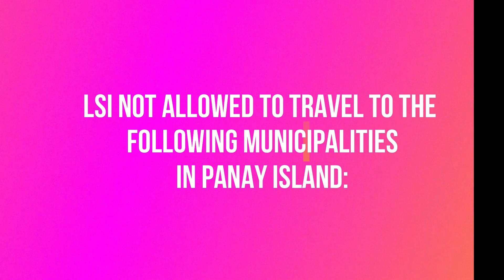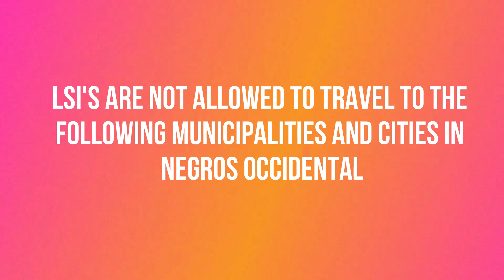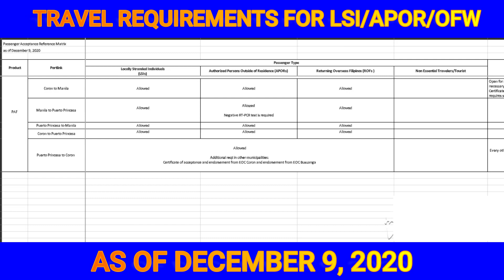LATEST TRAVEL RESTRICTIONS AND REQUIREMENTS FOR LSI, OFW AND APOR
Suspension on the arrival of Locally Stranded Individuals in the following municipalities in Panay Island, with Iloilo, Caticlan and Roxas as affected ports
Caluya, Province of Antique - Dec 15 to Jan 4, 2021
Hamtic, Province of Antique - Dec 10 to Jan 5, 2021
Estancia, Province of Iloilo - Dec 1 to Dec 13, 2020
Sapian, Province of Capiz - Dec 8 to Jan 8, 2021
Pilar, Province of Capiz - Dec 5 to Jan 8, 2021
Duenas, Province of Iloilo - Dec 11 to Jan 3, 2021
Ivisan , Province of Capiz - Dec 9 to Dec 23, 2020
Maayon, Province of Capiz - Dec 8 to Jan 8, 2021
Malay, Province of Aklan - Dec 5 to Jan 4, 2021

Suspension on the arrival of Locally Stranded Individuals in the following Municipalities and Cities in Negros Occidental, with Bacolod as affected port (except for Cauayan)

Pontevedra - Dec 22 to  Jan 5, 2021
Negros Occidental - Dec 24, 25, 31 and Jan 1, 2021
Himamaylan City - Dec 21 to Jan 3, 2021
Victorias City - Dec 21 to Jan 3, 2021
Calatrava - Dec 21 to Jan 3, 2021
Cauayan - Dec 20 to Jan 3, 2021 (BCD and DGT ports)

This travel restrictions may change without notice. .Kindly contact your receiving LGU for updated list of travel requirements and restrictions